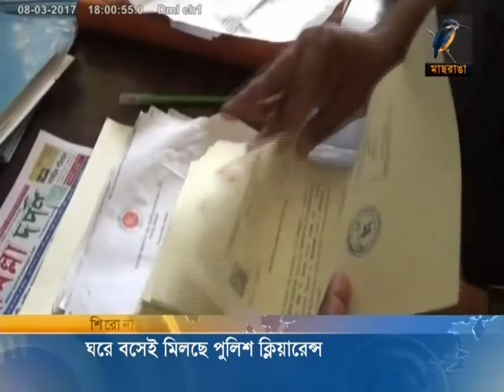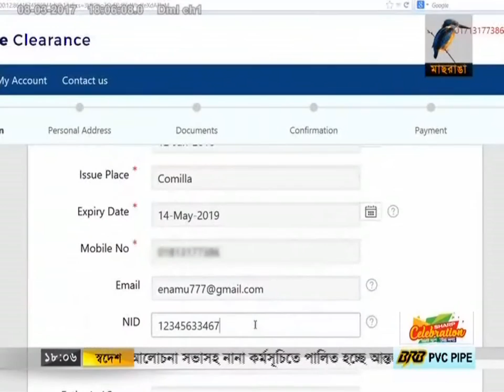Police Clearance Comilla Police News Maasranga TV Report Jahangir Alam Imrul 08 March 2017 at 6pm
‘পুলিশ ক্লিয়ারেন্স সার্টিফিকেট’ এখন অনলাইনে’

‘পুলিশ ক্লিয়ারেন্স সার্টিফিকেট পেতে আর হয়রানির শিকার হতে হবে না। এখন তা অনলাইনে।

এ সেবাটি প্রথম শুরু করে কুমিল্লা জেলা পুলিশ। এ সেবাটি এখন দেশজুড়ে। জনবান্ধব পুলিশিংয়ের মাধ্যমে নাগরিক সেবা জনগণের দোরগোড়ায় পৌঁছে দিতেই গত ১৫ জানুয়ারি থেকে দেশব্যাপি এ সেবাটি চালু করা হয়।

এ কার্যকর উদ্যোগ ডিজিটাল বাংলাদেশ বিনির্মাণে প্রধানমন্ত্রীর স্বপ্ন পূরণে অবদান রাখতে সক্ষম হবে এমনটাই জানালেন এ পদ্ধতির স্বপ্নদ্রষ্টা কুমিল্লার পুলিশ সুপার মো: শাহ্ আবিদ হোসেন।

বিস্তারিত জাহাঙ্গীর আলম ইমরুলের রিপোর্টে।
08 March 2017 at 6pm